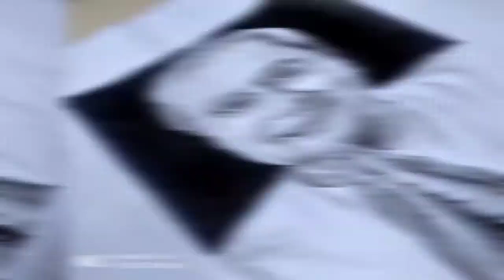painting of CM Naveen Patnaik🙏🙏👍🤯👍